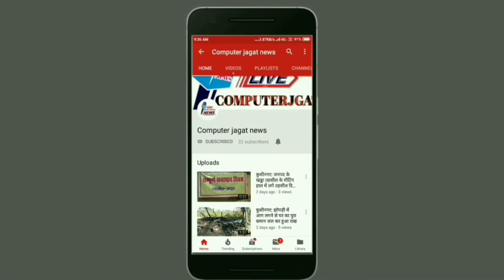Computer_Jagat_News स्वच्छता अभियानः शौचालय निर्माण में लाखों के घोटाले का अंदेशा